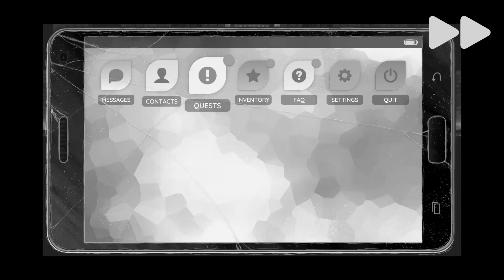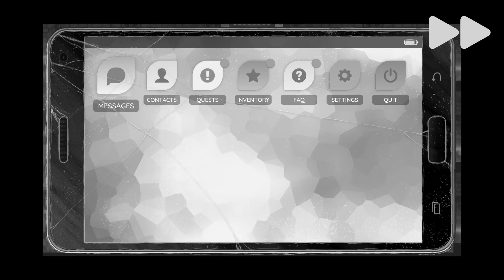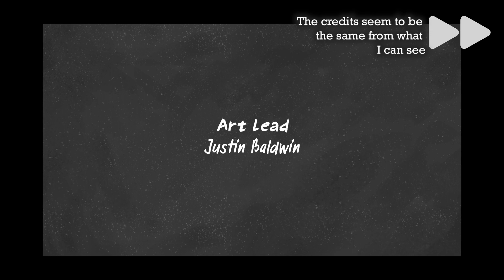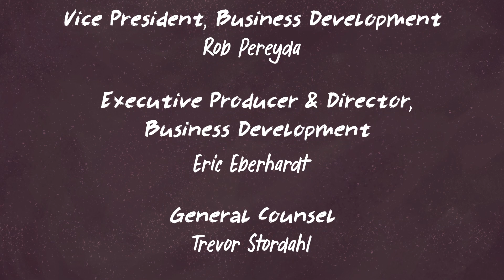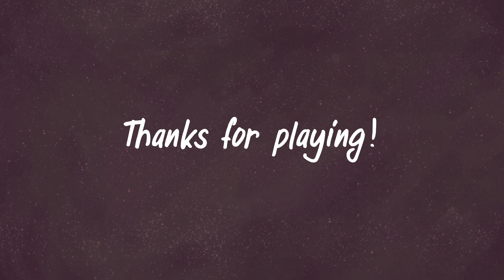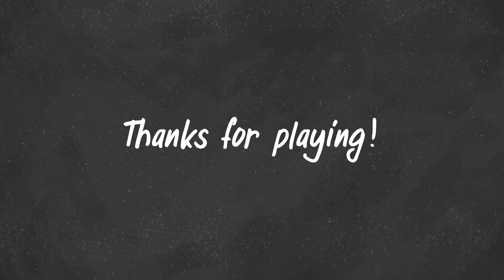CORNELL'S ENDING | The World Next Door - Part 9 [BONUS]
Here's a little bonus episode where we'll check out Cornell's Ending and finish off some achievements!

Content Warnings: Flashing Images